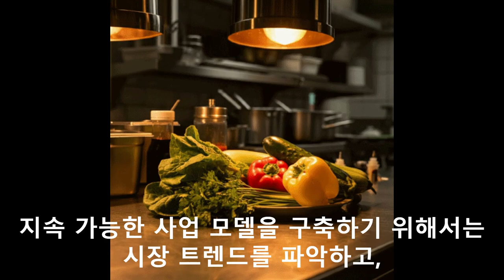소자본 식당 창업 비법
100% 메밀국수 (주와리소바) 까지

감사합니다.